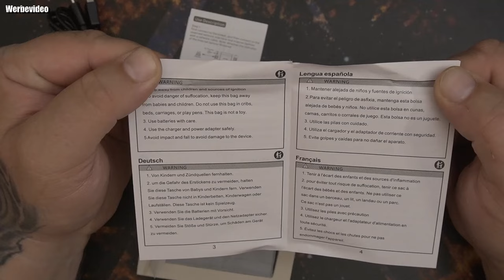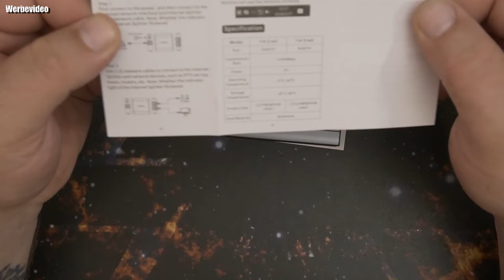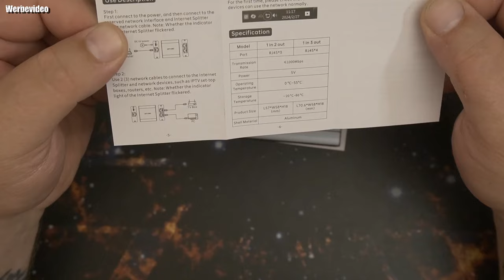Hardware | MT-VIKI LAN Switch 1 auf 3 LAN Splitter 3 Port RJ45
👍 🖖 🤟 🛒 Mein Equipment 🛍️ 🤟 🖖 👍
EpicPartner
Ihr habt Bock mit mir zu zocken oder zu texten? Kein Problem:
🕹️ PSN: odin_ase
🕹️ Steam: odin_ase